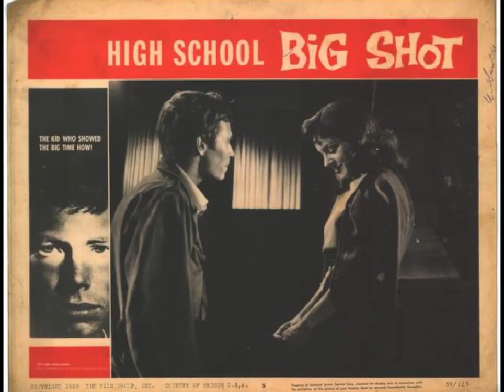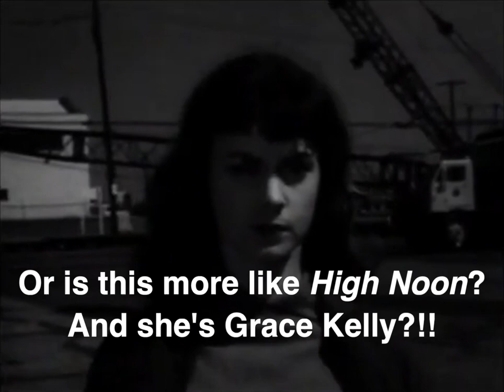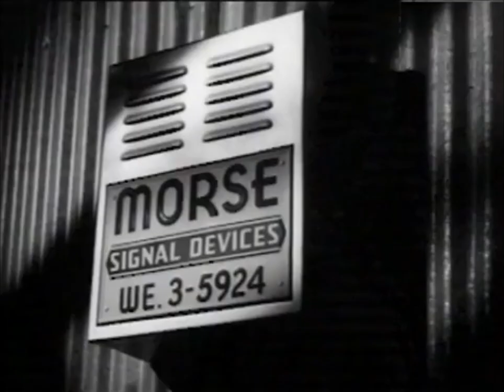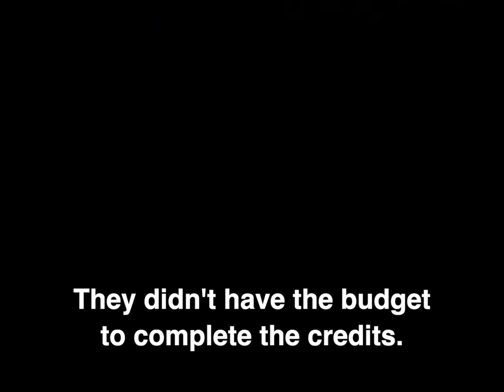High School Big Shot - Part Four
This is the Part Four of "High School Big Shot" with my captioned commentary a la MST3K.